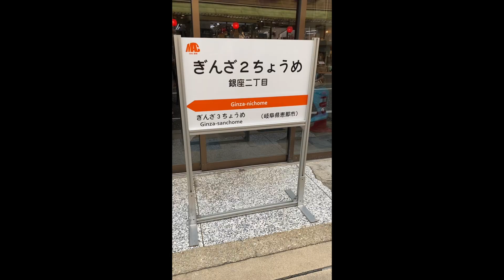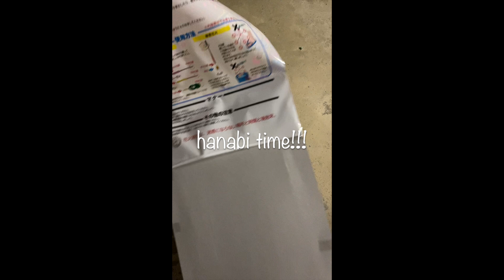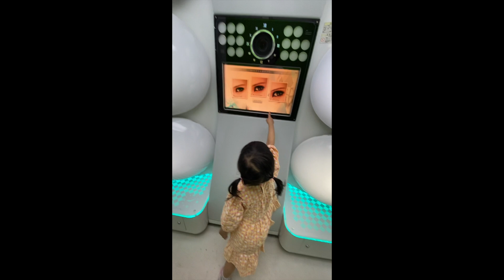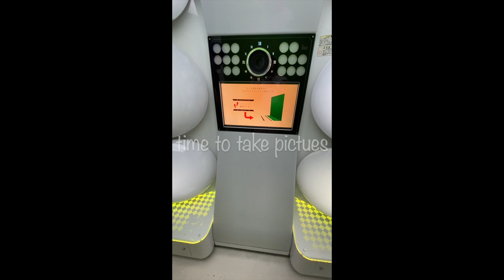Summer Vacation in Japan Pt.2 || Maya's World マヤの世界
「VLOG」Easy/Simple meal ideas: Taco Rice and Chicken Nuggets || Maya's World マヤの世界　簡単料理：タコライスとチキンナゲット